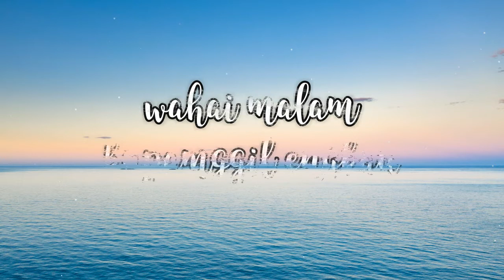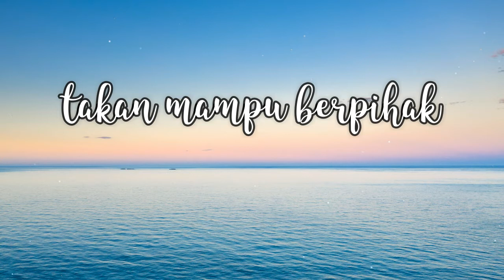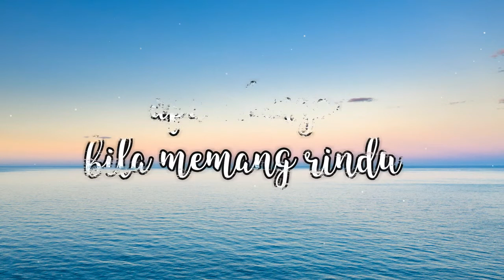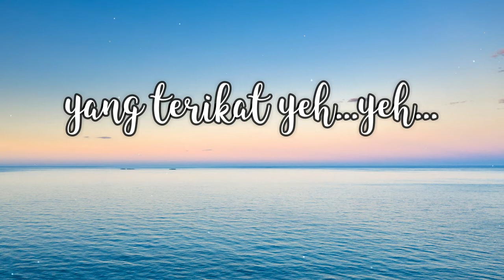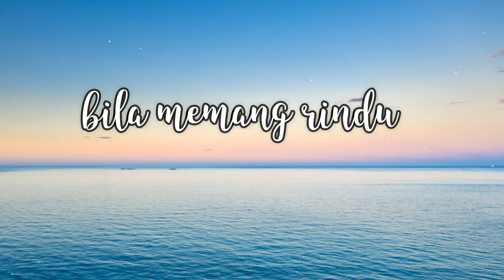Glenn Fredly - Sabda Rindu ( Lyrics )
Glenn Fredly - Sabda Rindu

Lyrics
Berteman sepi berkawan kelam
Di sudut ruang menata hati
Selami makna yang menyapa kalbu

Tuk selaksa relung tertawan rindu
Wahai malam kupanggil engkau
Bukan dengan rasa dendam

Lepaskan segala syair yang meredam
Maka bawalah salam penawar sendu
KurinduLebih baik katakan apa adanya

Bila memang rindu
Kurindu
Karena waktu takkan mampu berpihak
Pada perasaan yang meragu

Kurayu malam kubelai sunyi
Luruhkan lara yang menikam kalbu

Bila memang rindu

Kurindu
Risalah asa yang terikat

Yang membawa sabda rindu
Kan kutempuh semua perjalanan
Tuk pulang ke hatimu